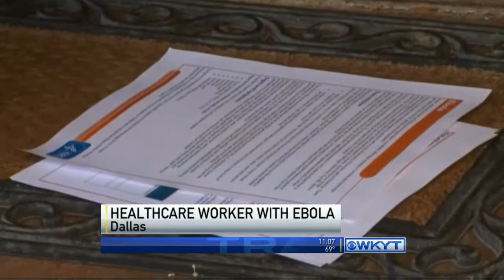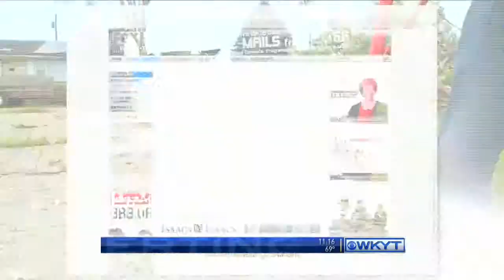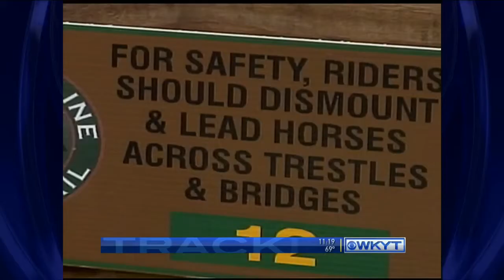WKYT News at 11 PM on 10-12-14